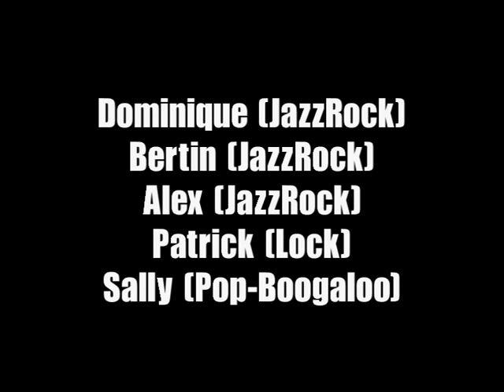Hop Side Dance - Bonus - Dance Styles